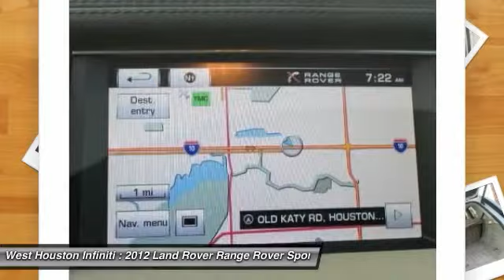2012 Land Rover Range Rover Sport Houston TX X8A276A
2012 Land Rover Range Rover Sport HSE LUX

With only one previous owner, this automobile is ready for you. This is a prime example of a pre-owned vehicle, with no known defects. The miles you see are the actual miles on this vehicle. Can you say LOADED? This pristine vehicle has every single option I can think of and it is in AWESOME CONDITION. Look out !!! Here's a lil' Monster, this baby is immaculate and a blast to drive. Certified HOT HOT, HOT, you'll love the power and performance. No disappointments here! Great Finance Options Available. This vehicle has Navigation. We at West Houston Infiniti take great pride in presenting only the finest pre owned vehicles to our qualified customers. Every vehicle undergoes a rigorous 159 point inspection by one of our factory certified technitions. Fresh oil and filter in every car, plus each vehicle, Infiniti or other Brands ,must meet minimum specks for brake thickness and tire wear. Each vehicle is prepared for the front line by removing dent's and scratches from the exterior and refreshing the interior to give you the most desirable vehicle possible. Most of our Infiniti products qualify for Infiniti's certified program which offers 1.99%apr w.a.c and a six year 100,000 mile certified warranty. An auto check will be furnished upon request on any vehicle that you choose